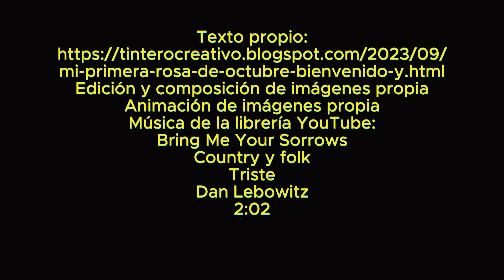Mi primera rosa de octubre para ti🌹💐 Bienvenido y feliz inicio del mes de octubre 2023💐 Bendiciones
"¡Bienvenido al mes de octubre! Este mes trae el comienzo de la estación otoñal y la llegada de las primeras rosas de esta temporada. En este video, quiero compartir contigo mi alegría y esta hermosa rosa roja nacida en mi jardín. Capturé este vídeo para que puedas puedan admirar su belleza. Espero que este pequeño momento de gratitud por las bendiciones de la naturaleza te traiga paz y felicidad. ¡Te deseo un maravilloso mes de octubre lleno de bendiciones!"

Texto propio
Edición y composición de imágenes propia
Rosa propia de mi jardín